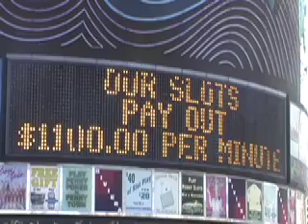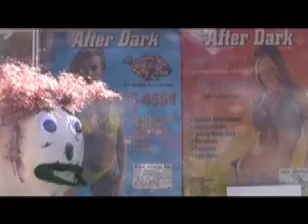GARY 10:las vegas hooker prostitute go-go girl las hooker go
He hits go go (go-go) bars for hooker girls. Shops las prostitutes en la vegas de la gambling and slot machines. Prostitute girls in vegas in the go-go 'sh all for Gary but no weed in las town. Vegas prostitutes hooker girls cost too much for Gary anyways.